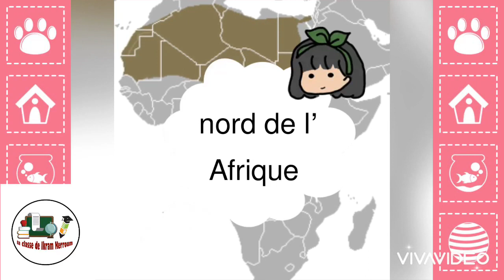Le renard des sables : le fennec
Fiche d’identité d’un animal